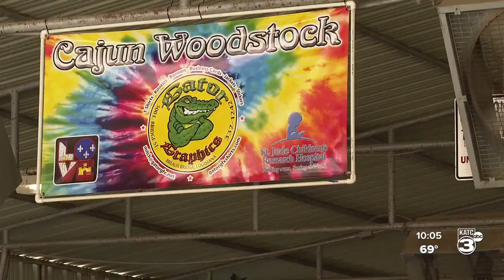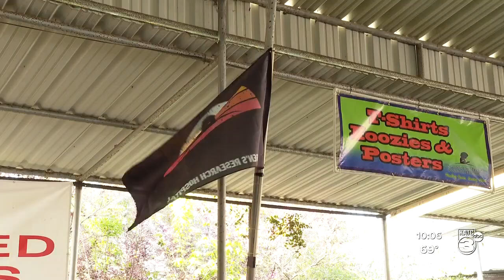Cajun Woodstock returns to raise fund for childhood cancer patients